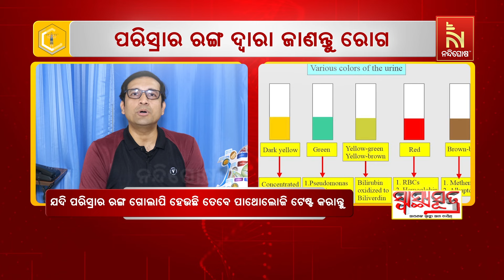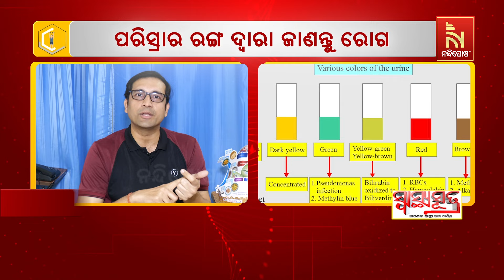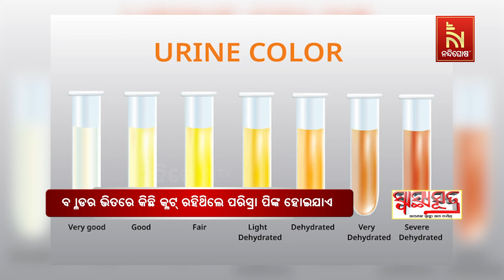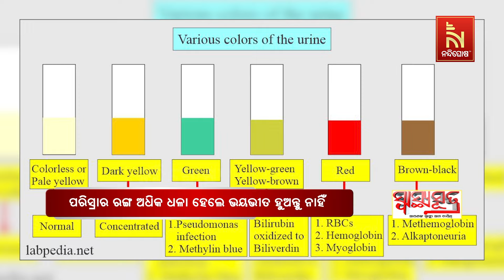ପରିସ୍ରାର ରଙ୍ଗ କହିବ ଆପଣଙ୍କ ରୋଗ | Urine Color Says About Health | Dr. Devadarshi Ratha |Swasthyasutra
ପରିସ୍ରାର ରଙ୍ଗ କହିବ ଆପଣଙ୍କ ରୋଗ |Urine Color Says About Your Health | Dr. Devadarshi Ratha | Swasthyasutra
ଦେଖନ୍ତୁ ସ୍ୱାସ୍ଥ୍ୟସୂତ୍ର, ପ୍ରତ୍ୟେକ ଶୁକ୍ରବାର ରାତି ୧୦.୩୦ମିନିଟରେ , କେବଳ ନନ୍ଦିଘୋଷ ଟିଭିରେ ... …

* DishTV Channel No: 1367
* Airtel Digital TV Channel No: 611
* TATASky Channel No: 1779
* hathw@y Channel No: 731
* Ortel Channel No: 707
* Videocon d2h Channel No: 840
* SITI Channel No: 17 & 458
* GTPL Channel No: 719
* SUN Direct Channel No: 667
* Asianet Channel No: 219